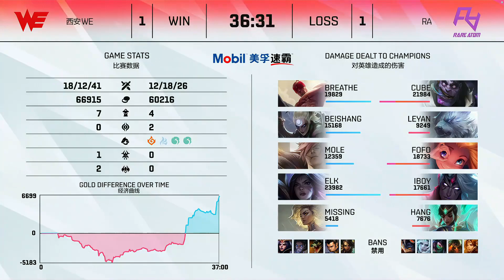隊友開戳 Fo哥招牌柔依獨木難支 呼吸哥李星團戰秀起來一踢四！丨LPL夏季賽 第3週 WE vs RA Game2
NLF是英雄聯盟賽事剪輯頻道
由於最近工作開始忙碌 會減少剪輯的場次 但仍然會盡量剪輯我覺得有趣的賽事精華😀😀😀